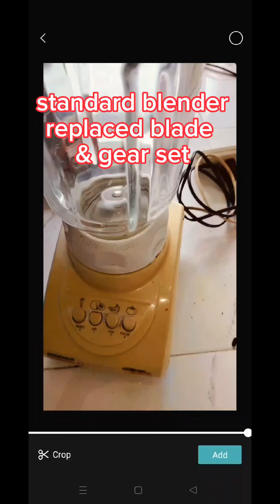Standard blender repair | replacement ng blade, gear set